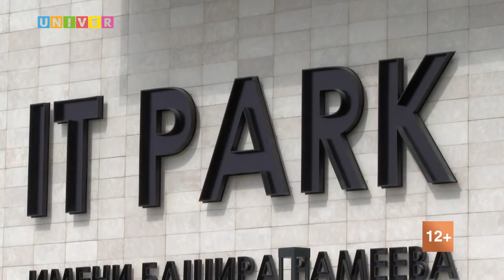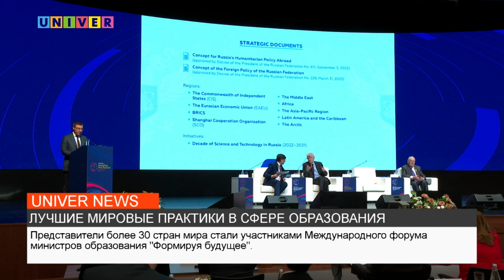Новости UNIVERNEWS от 08.06.2023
0:34 - Открываем двери в мир лучших методик образования
5:20 - Татарская музыка зазвучит по-новому
9:15 - Физика студенческого тела в период сессионного давления